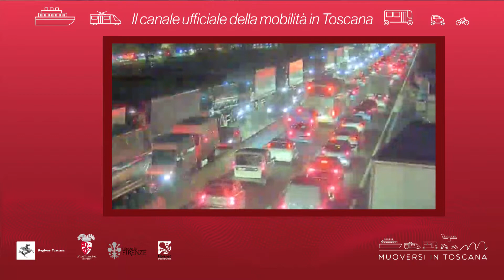Muoversi in Toscana - Edizione delle 20 del 21 dicembre 2018